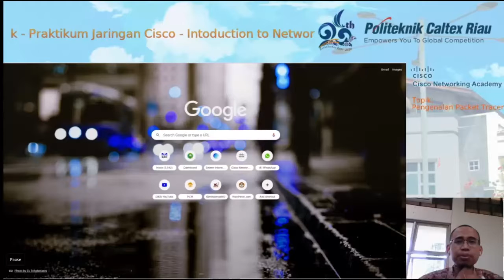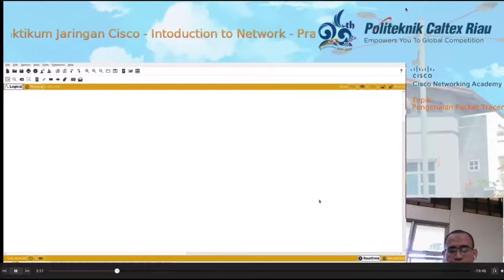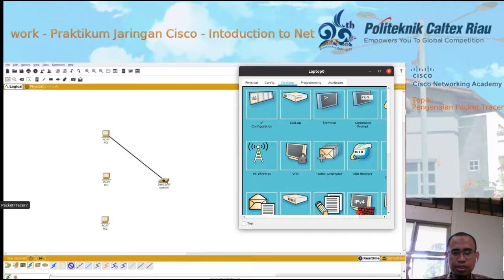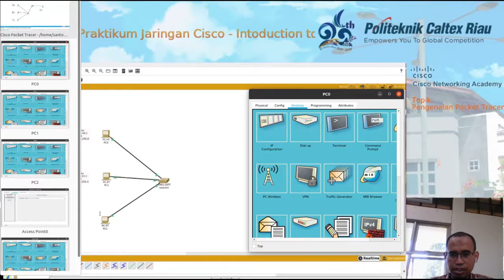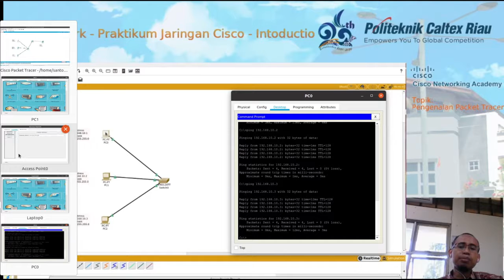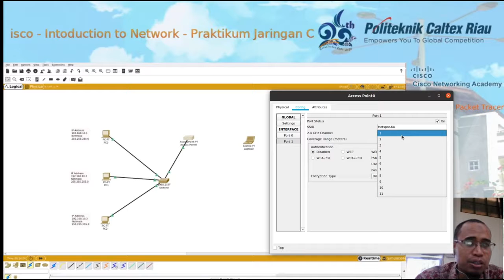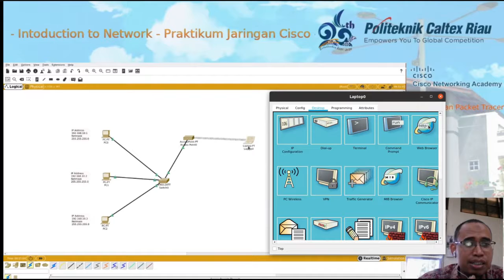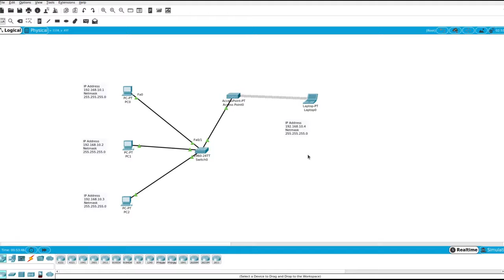Prak Jaringan Cisco Bag 2-TRJT & Teknik Elektronika Telekomunikasi - Mochamad Susantok, S.S.T., M.T.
Membuat jaringan sederhana menggunakan Packet Tracer